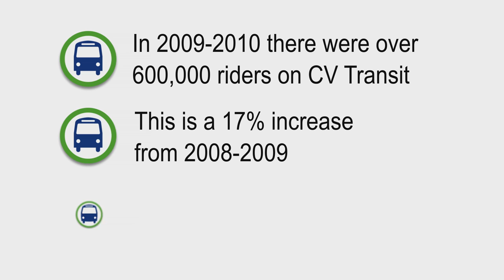Comox Valley Regional District RIDER APPRECIATION DAY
The Comox Valley Regional District hosted a special "thank you day" on Monday October 24, for bus riders who helped increase the usage of the transit system by 17 per cent last year.